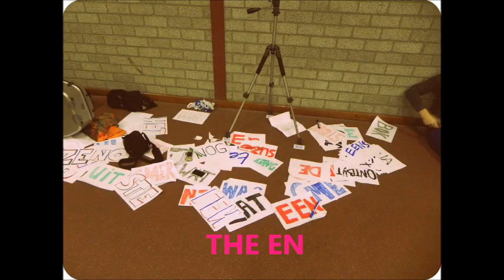Dichtbij NSO 2014 stop motion movie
Het Nederlands Studenten Orkest (NSO) wordt ieder jaar gevormd uit 100 studenten die hun studie een maand lang stopzetten voor klassieke muziek. Maar er is ook tijd voor de nodige lol en feesten. Tijdens het repetitieweekend eind december kregen de orkestleden de opdracht om, geheel in stijl van Dichtbij NSO, een gedicht te schrijven over het NSO. Dit werd met veel enthousiasme vastgelegd in een stop motion movie. Het resultaat van een middagje lachen, gieren en brullen met foto's en gedichten. In februari 2014 geeft het NSO elf concerten waarbij het orkest dichtkunst en muziek bij elkaar brengt. Beleef het mee van 8 t/m 18 februari 2014!